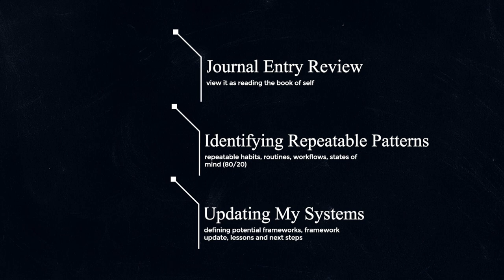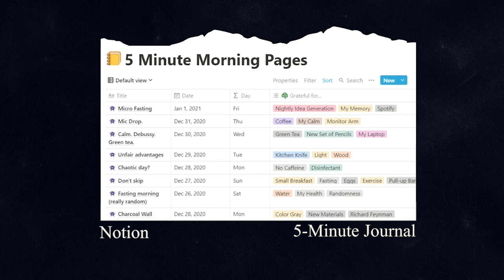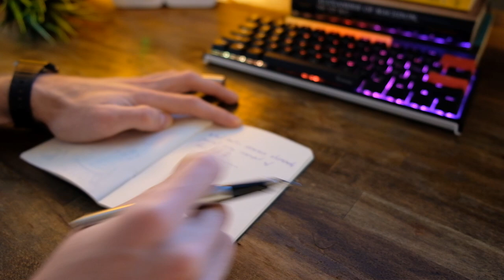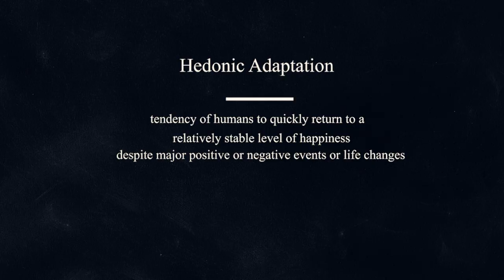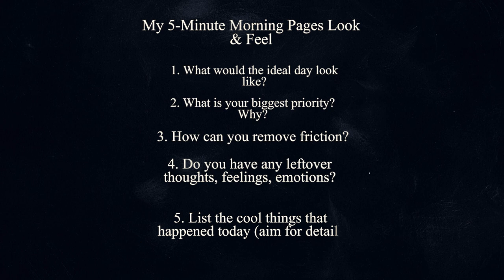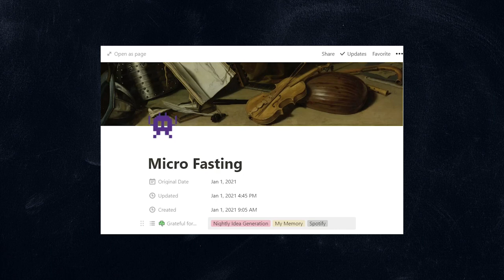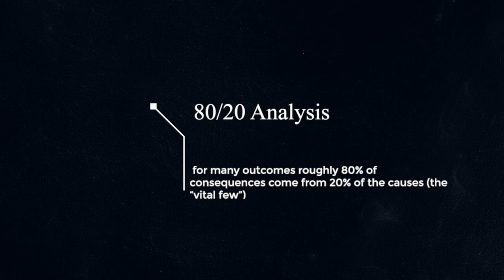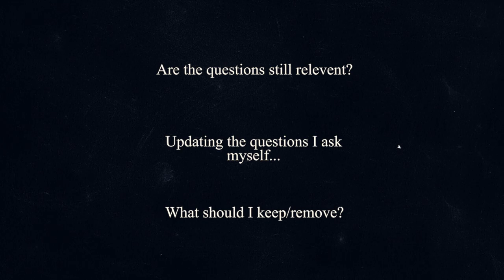Evaluating my past Journal entries and setting intentions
I try to set new year goals for the end of the year by reviewing my last year’s journal entries, reflections, trying to identify patterns of behavior, understand where these are coming from, and also identify their shortcomings, utility, focus points so that I can decide what my next steps would be. I am doing an annual goals review, as the industry calls it.

Right now, my journal is a combination of Morning Pages, which is a stream of consciousness type of writing done first thing in the morning, and the 5 Minute Journal, which is a format one can use to systematize reflection, starting with a few questions for yourself in the morning and finishing up with a few more night questions that would conclude your day.

My full framework is in this video essay.

00:00 - Quick facts about Richard Feynman
00:17 - Book Structure
02:00 - Timing & Taking Advantage of Opportunities
04:35 - Using His Unfair Advantage
05:10 - Getting out of your Comfort Zone
06:26 - Surely You're Joking, Mr. Feynman!
06:37 - Technology always wins
08:12 - His first seminar at Princeton & Organic Education
09:12 - How To Be a Genius
09:47 - Not taking yourself too seriously
10:04 - Question Everything. Pay attention to the levels of abstraction.
11:40 - Closing Thoughts: Work & Play